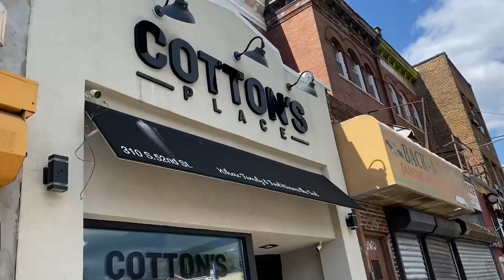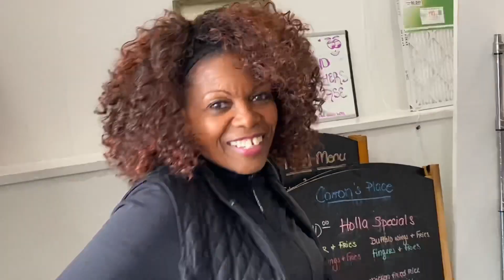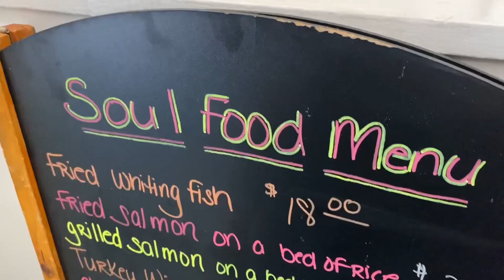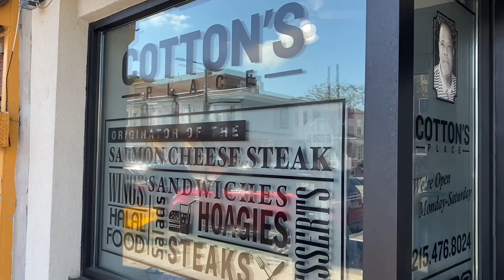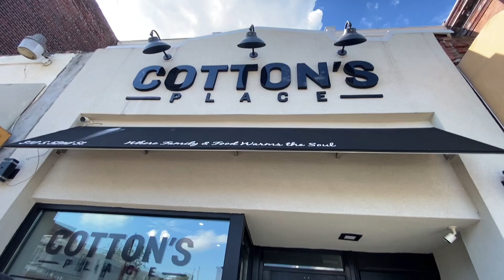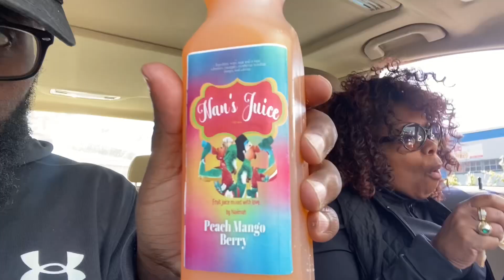So called “Best” Salmon cheesesteak in West Philly for moms birthday